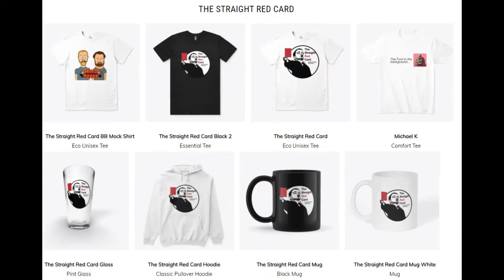Trusty Starts Again For Birmingham; Basset Notches Minutes For Sittard | Yanks Abroad Report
Auston Trusty and Cole Bassett notching playing time for their respected clubs, Taylor Booth finding the pitch, and more...

Derek and Brett discuss the remaining players abroad and some MLS not discussed in the LIVE show.